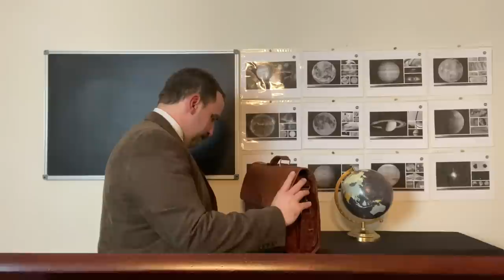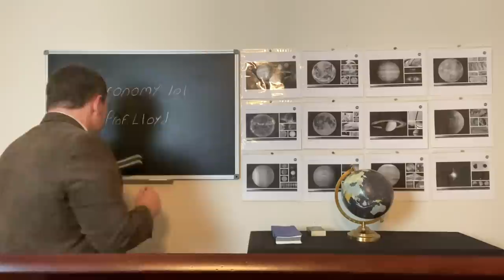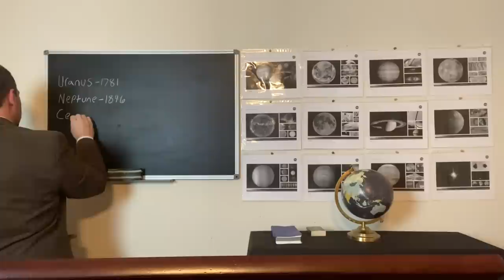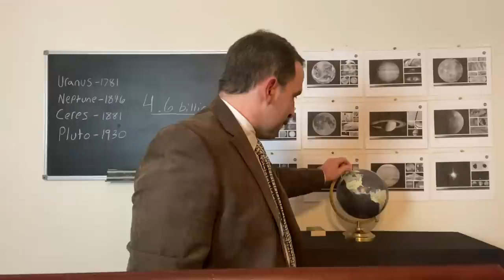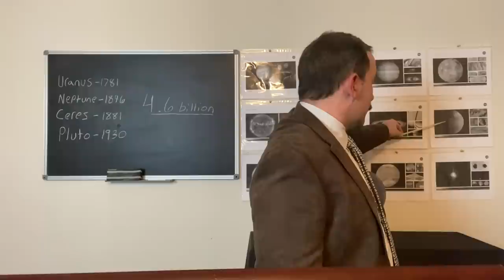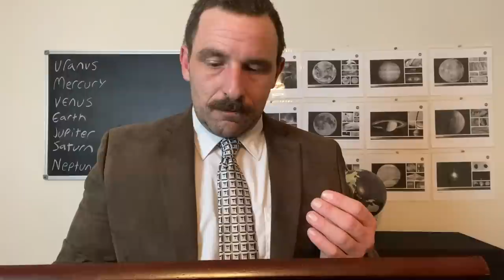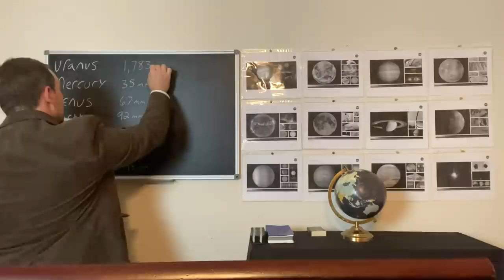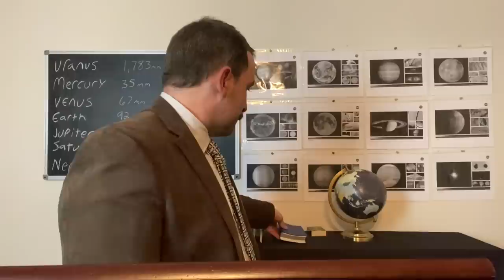Astronomy Teacher (ASMR Role Play)